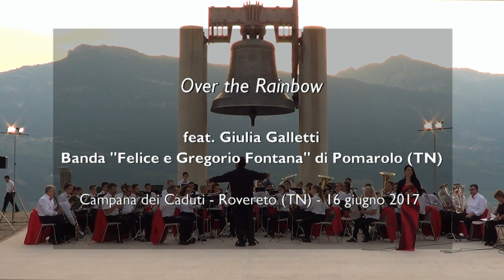Banda "F. e G. Fontana" di Pomarolo - Over the rainbow - Campana dei Caduti 16.06.2017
Estratto del nostro Concerto di apertura de "I venerdì alla Campana dei Caduti", tenutosi il 16 giugno 2017 presso il Colle Miravalle di Rovereto (TN).

Banda "F. e G. Fontana" di Pomarolo
Cantante Giulia Galletti
OVER THE RAINBOW - arr. Warren Barker

Buona visione.

Banda Musicale "Felice e Gregorio Fontana"
P.za Angheben 3
38060 Pomarolo(TN)
Italia